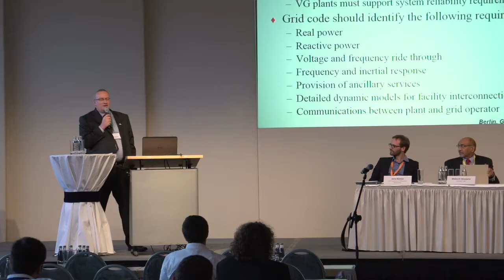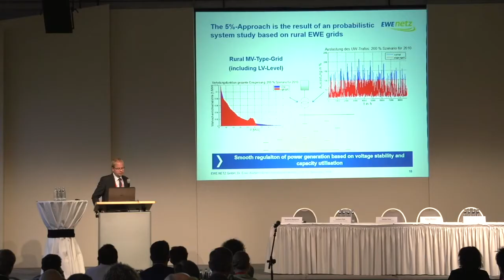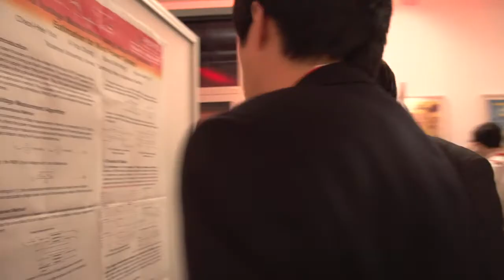E-Mobility Power System Integration Symposium | Solar & Wind Integration Workshops | 2018 Stockholm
___2nd E-MOBILITY POWER SYSTEM INTEGRATION SYMPOSIUM___

The 2nd E-Mobility Power System Integration Symposium will be held 15 October 2018 in Stockholm/Sweden, preceding the Solar & Wind Integration Workshops, 16-17 and 17-19 October 2018.

The purpose of the symposium is to discuss the challenges that arise with increased power demand due to electric vehicle charging, and how they can be met by coordinating with renewable power production in the electrical system (hence the combination with the Solar & Wind Integration Workshop).

The selection of topics also highlights the need for integrating the required electric vehicle charging infrastructure with the expansion of the distribution and transmission system.

The Symposium offers a prime opportunity to discuss the significant future impact of E-Mobility on power system design and operation. It aims to bring together experts on electric vehicles, charging infrastructure, power system operators, and stakeholders of the renewable energy industry as well as power system regulators and universities.

___8th SOLAR INTEGRATION WORKSHOP___

This one-and-a-half day Solar Integration Workshop will be held for the eighth time, again in conjunction with the International Workshop on Large-scale Integration of Wind Power into Power Systems as well as on Transmission Networks for Offshore Wind Power Plants, and the preceding International E-Mobility Power System Integration Symposium.

The Solar Integration Workshop brings together utilities, PV/CSP system developers and project developers, power systems operators and other professionals to exchange knowledge and ideas, as well as experiences in matters relating to the integration of solar energy into the power systems. Speakers from companies and leading institutes are invited to present at the workshop, as well as workshop participants.

___17th WIND INTEGRATION WORKSHOP___

The 17th International Workshop on Large-Scale Integration of Wind Power into Power Systems as well as on Transmission Networks for Offshore Wind Power Plants will be held in Stockholm/Sweden, from 17-19 October 2018, immediately following the 2nd E-Mobility Power System Integration Symposium and the 8th International Workshop on Integration of Solar Power into Power Systems.

The Workshop provides an International Forum to:

- Discuss technical and economic issues of the large-scale integration of wind power including the recent advances in transmission technologies (AC and DC)

- Discuss project experiences

- Discuss innovative ideas and present results from ongoing research

- Stimulate interdisciplinary thinking between wind energy and power transmission industries, as well as universities

- Identify subjects requiring more research efforts A major goal is to develop a platform for discussion and to share ideas and knowledge regarding the key issues.